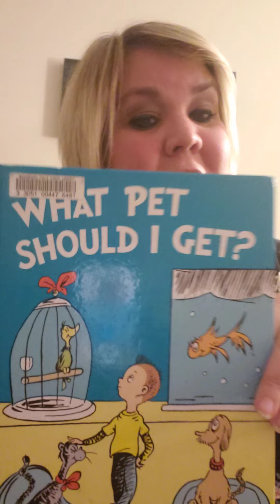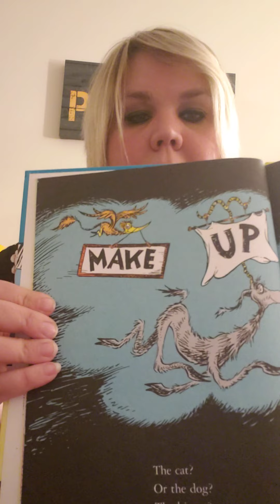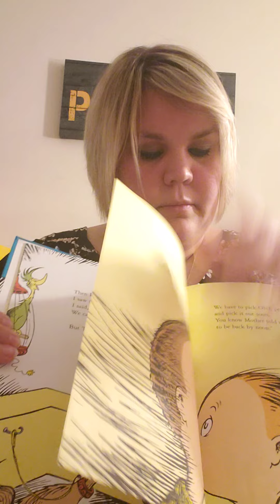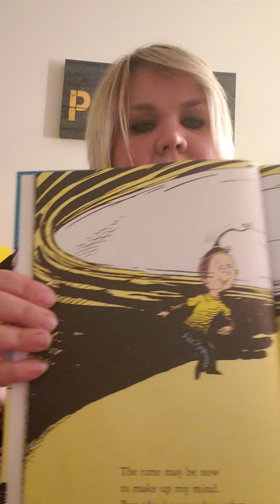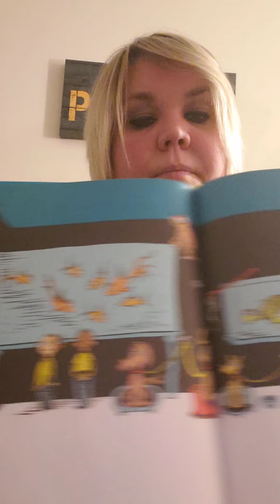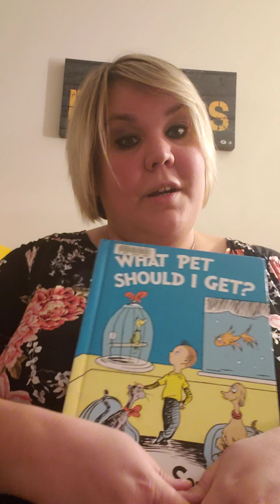Storytime with Miss H "What Pet Should I Get?" 3/3/21